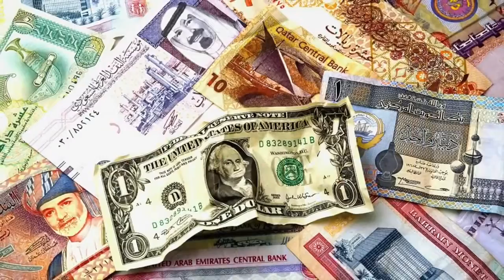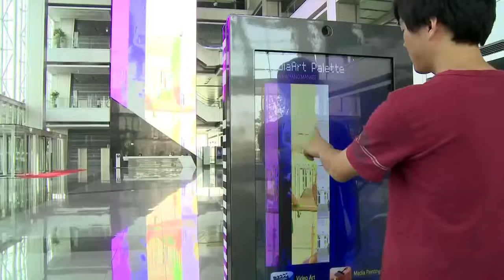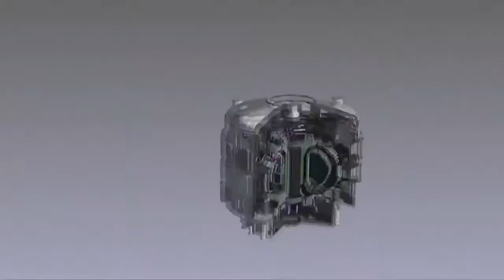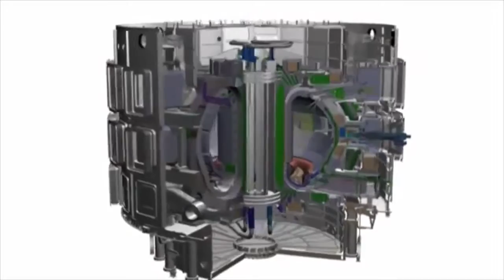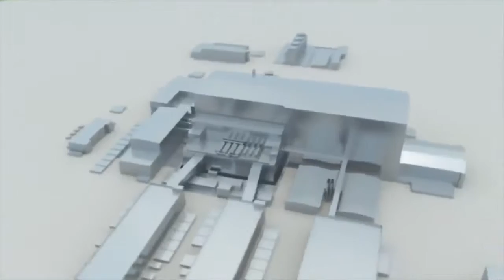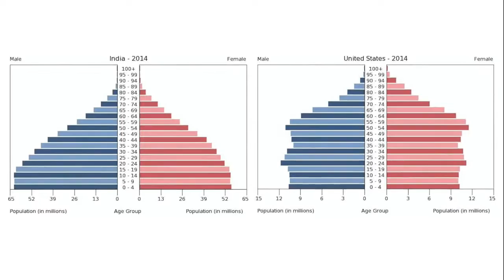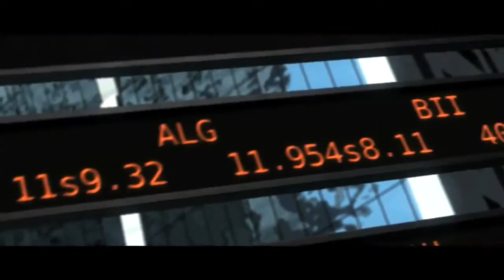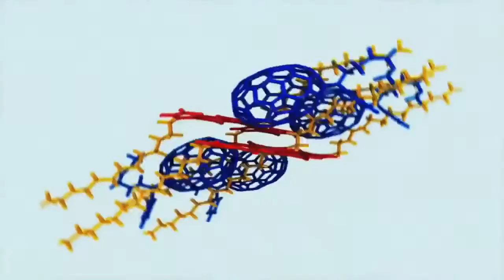Best Documentary Films World's Largest Megastructures That will Made till 2030 (Documentary 2015)